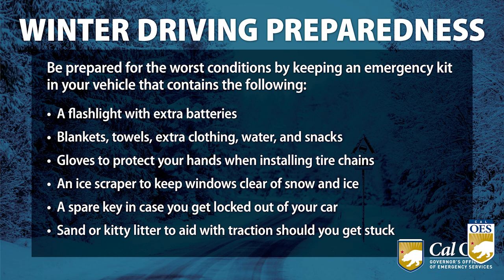Winter Driving Safety Tips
With the arrival of winter weather, Cal OES would like to remind drivers to make sure they’re prepared to travel safely in changing conditions. Winterizing your vehicle and preparing an emergency kit for your trip can help keep yourself and others safe on the road during inclement weather.